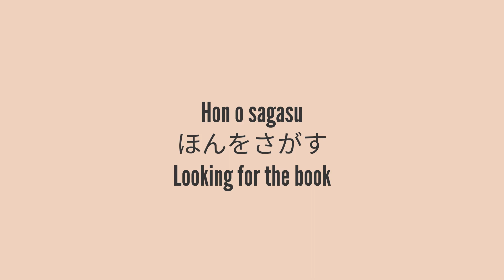One Minute Japanese #17 - At the Library Part 2 - Looking for the Book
In this video, you will learn phrases of everyday Japanese conversations to improve your Japanese skills for one minute.
Phrases in this Video:
1.おうかがいします - Oukagai shimasu - How may I help you.
2.さがしているほんがみつからないです - Sagashiteiru hon ga mitukaranaidesu - I couldn't find the book I was looking for.
3.データベースはさがされました？ - Deita beisu wa sagasaremashita - Have you checked the database?
4. はい、さがしました - Hai sagashimashita - Yes, I checked.
5. たぶん、どなたかがかりられてます - Tabun donataka ga kariraretemasu - Maybe someone took it.
6.よやくすることは、かのうですか？ - Yoyaku surukoto wa kanou desuka - Would you be able to reserve it?
7. かのうですよ - Kanou desuyo - I sure will.
8. ありがとうございます - Arigatou gozaimasu - Thank you very much.
9. またきますね - Mata kimasune - I will come back.